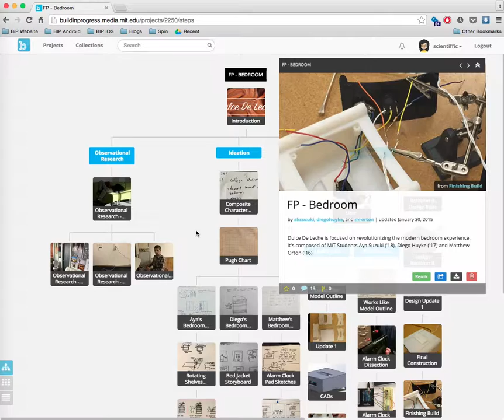Build in Progress New Project Page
buildinprogress.media.mit.edu